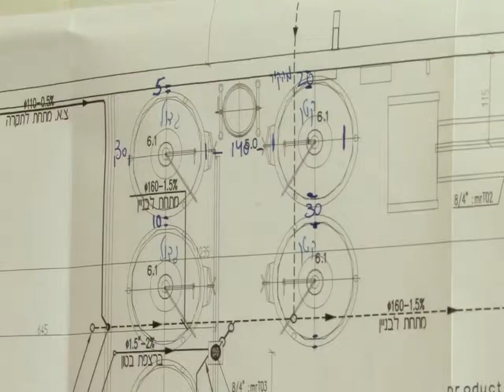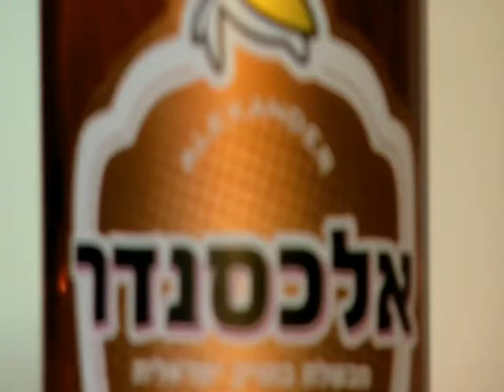Alexander Brewery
MGT Brewery Tanks